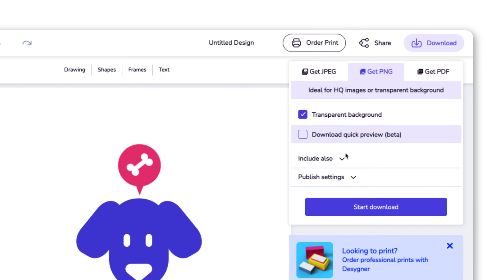How to design a logo for free! Jumpstart Your brand in minutes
Learn how to create a stunning logo for FREE! No software is necessary!

Create a logo you will be proud of! What if your logo could look exactly like what you envisioned? With Desygner, you can create your dream logo, even if you have no design experience.

What is Desygner?

Desygner is a powerful design tool. You can create almost anything from 0 or with ready-made templates to speed you up. So if you need to create social media posts, wedding invitations, or marketing materials, you need to use Desygner.

What can you do in Desygner?

🔹 Search, organize and use free royalty images.
🔹 Add text and choose from hundreds of free fonts
🔹 Add stickers, choose from thousands of icons and shapes.
🔹 Upload your own content: images, icons, fonts and logos.
🔹 Download with a transparent background, png and pdf.
🔹 Resize to other formats automatically.
🔹 Organize your pallet colors, logos, images, icons.